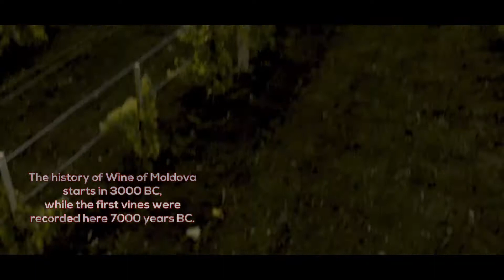Moldova - World Capital of Wine Tourism under the aegis of the UN in 2018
Let's raise a glass of wine in Moldova
Video sources: Agency of Tourism of the Republic of Moldova
По решению ООН Республика Молдова станет «Мировой столицей винного туризма» и хозяйкой III Глобальной конференции винного туризма 2018, на которой ожидаются представители 70 стран.
Генеральный директор Агентства по туризму Молдовы Станислав Русу заявил в ходе пресс-конференции, что выбор Молдовы является важной победой для имиджа страны и поднимает ее позицию в мировом рейтинге винодельческих туристических направлений, передает moldovanews.md со ссылкой на «Живая карта».

Русу отметил, что винный туризм – может стать тем, ради чего иностранные туристы захотят посетить Молдову. Ролик обошелся недешево – 9500 леев, и это деньги налогоплательщиков. Но подобные вложения, уверены в Агентстве по туризму, непременно вернутся в бюджет доходами от въездного туризма, а потому в ближайшее время будут созданы и другие тематические ролики: для продвижения экологического, сельского, гастрономического, культурного и приключенческого видов туризма.

Станислав Русу заявил, что туристический интерес к Республике Молдова растет из года в год. В прошлом году, по данным пограничной полиции, было зарегистрировано 3,4 миллиона въездов иностранных граждан, более чем на 500 тысяч превышает уровень 2015 года. По данным UN WTO (Всемирной организации туризма), это позволило Молдове занять пятое место в мире по темпам роста иностранного турпотока. Кроме того, и в первом полугодии 2017 года был отмечен рост (на 6,1%) количества прибытий по сравнению с тем же периодом предыдущего года.

Тем не менее, пока доходы от въездного туризма составляют лишь 1% от ВВП страны (среднемировой показатель, как известно, 10%). По словам Станислава Русу, в скором времени Молдова намерена перейти на новый метод статистического учета в туристической индустрии, что позволит учитывать большинство трат, которых производят иностранные туристы в стране.

Кроме того, Русу рассказал о трех интереснейших проектах, которые в настоящее время инициирует Агентство по туризму. Это «Дорога виноградников», «Дорога монастырей» и «Средневековые крепости». Планируется и ряд трансграничных проектов в сотрудничестве с Украиной.

Ведомство представило и первый рекламный ролик о молдавском винном туризме – «Let’s raise a glass of wine in Moldova».